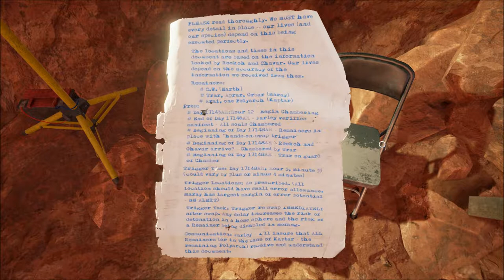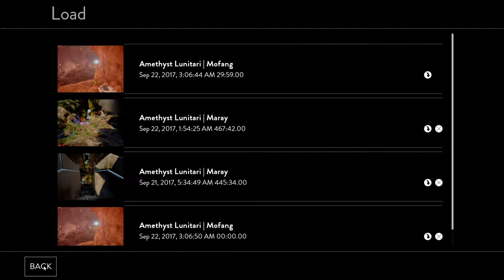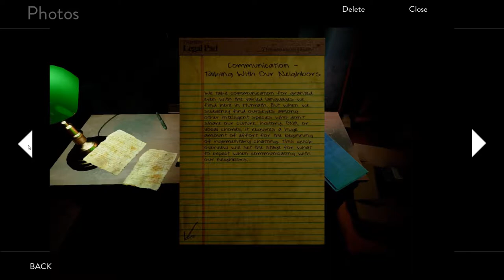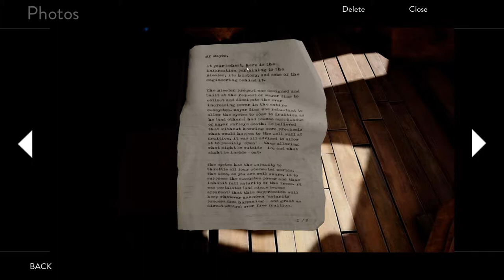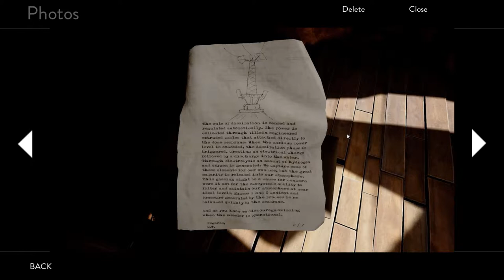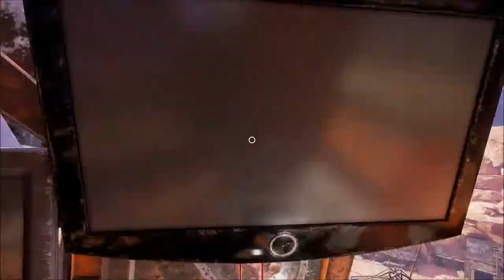Let's Play Obduction (Blind), Part 25: Watering the Soria Tree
Maybe more commonly known as the Mofang Tree. We also talk to C.W. again, and he gives us another task to do without giving us any idea of how to do it. Typical.